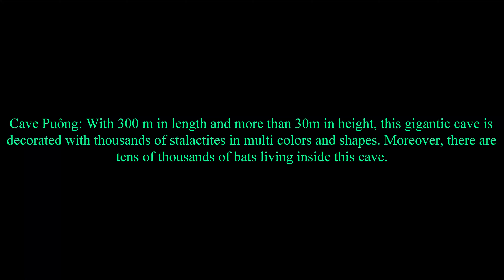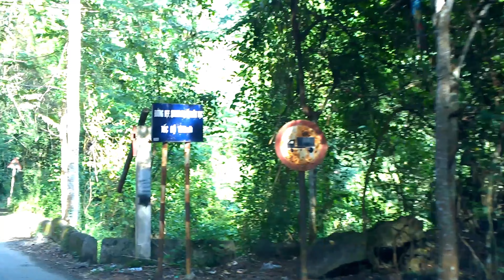Viet Nam through my lens # 4